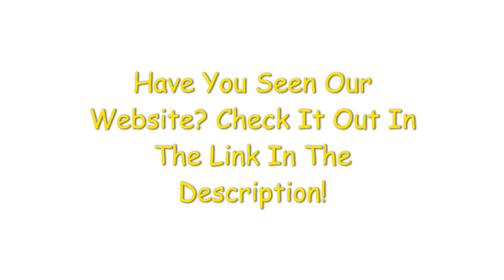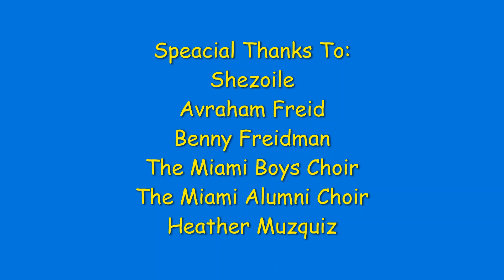Jewish Singers Then & Now 2 / Everything Jewish Exclusive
Donate Through PayPal (All proceeds go to Ahavas Yisroel Charity Fund and Tomchei Shabbos):

Credits:
Everything Jewish Studios
Benny Friedman
The Miami Boys Choir
The Miami Alumni Choir
Shezoile
Gruntig.net
Everything Jewish Research Team
Shua Silverman
Chaim Finkel
Rochelli Nudell
Binny  & Levi Hersch
Heather Muzquiz